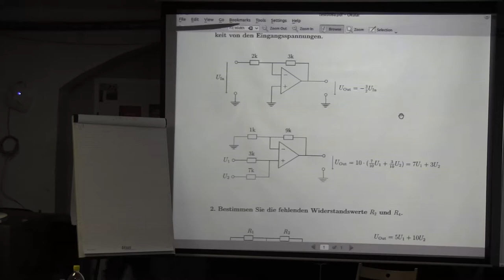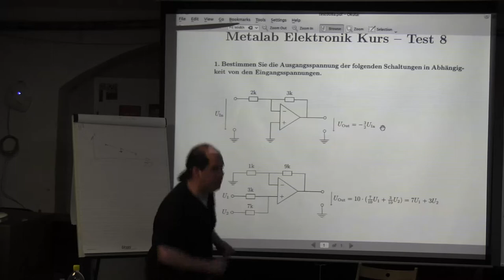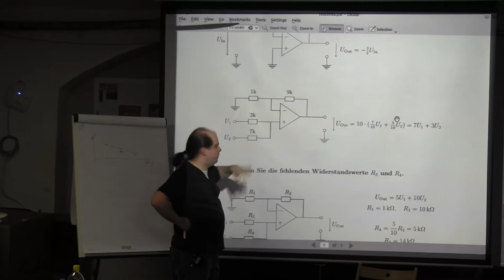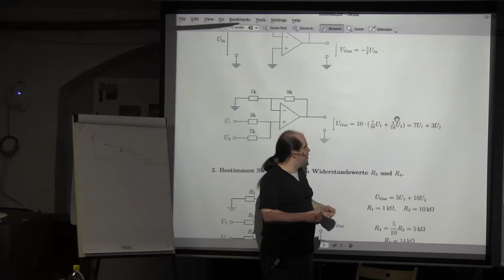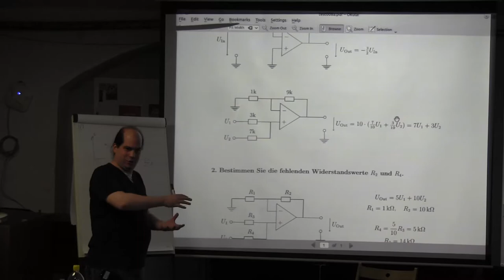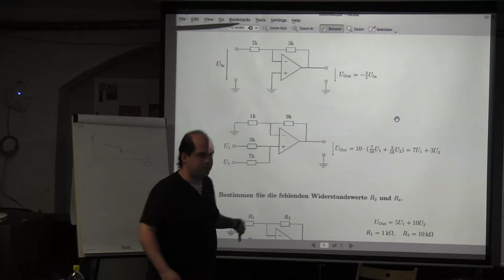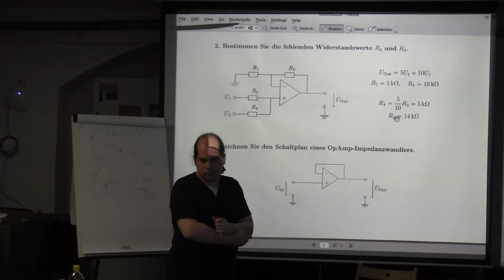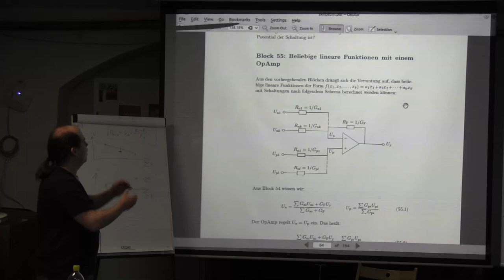Wiederholung und Testaufloesung Test 08: Block 50-54